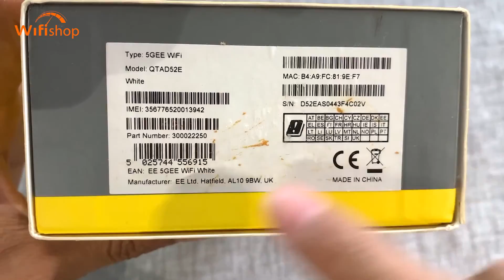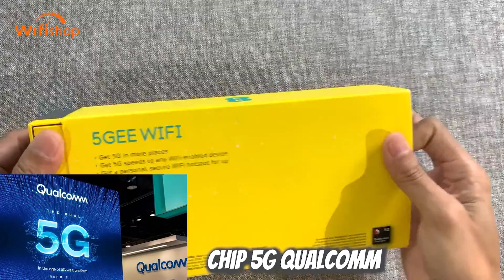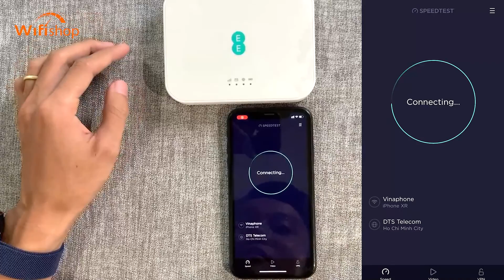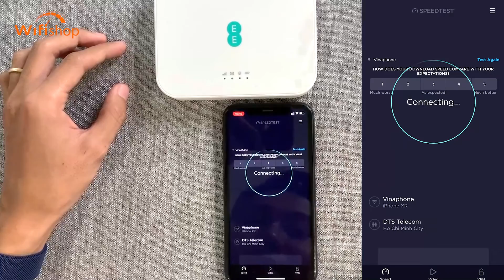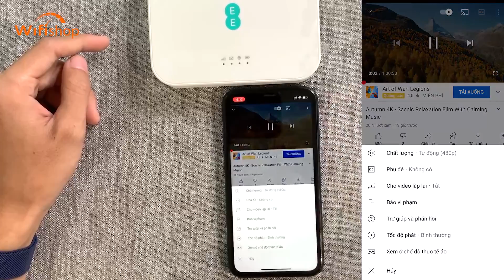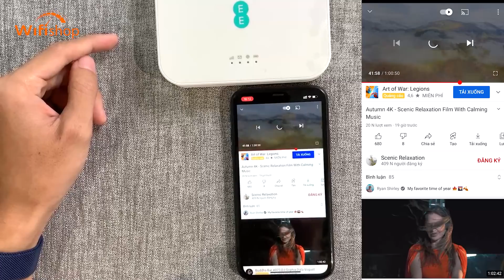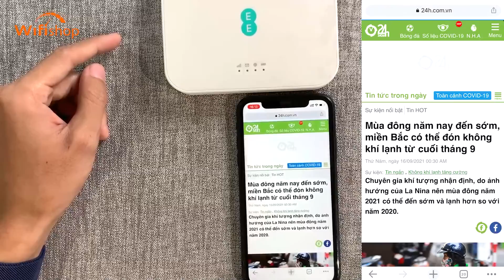BỘ PHÁT WIFI 5G ALCATEL 5GEE GIÁ RẺ - TỐC ĐỘ GẤP 10 LẦN 4G HIỆN NAY | WIFISHOP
REVIEW CHI TIẾT BỘ PHÁT WIFI 5G ALCATEL EE5G

Nếu bạn đang muốn tìm kiếm thiết bị phát wifi di động thuận tiện cho quá trình di chuyển của mình thì sản phẩm Alcatel EE5G sẽ là một sự lựa chọn cực kỳ sáng suốt.
Bởi bộ phát wifi này sở hữu rất nhiều tính năng nổi bật và tối ưu cho người dùng:
Tốc độ download 5G: 2.33 Gb
Sử dụng Chipset cao cấp của thương hiệu nổi tiếng Cortex A7  giúp cho thiết bị hoạt động ổn định và bền bỉ.
Hỗ trợ tối đa 64 kết nối đồng thời
Có Wifi 2 băng tần 2.4Ghz/5Ghz hỗ trợ chuẩn wifi 802.11 a / b / g / n / ac / ax  mới nhất, bảo mật WPA/WPA2-PSK
Sử dụng chuẩn sim Nano Sim.
Các bạn có thể khám phá chi tiết về sản phẩm này hơn thông qua video review phía trên của Wifishop. Đừng bỏ qua nhé!

CSKH: 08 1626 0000 (Zalo, iMessage)